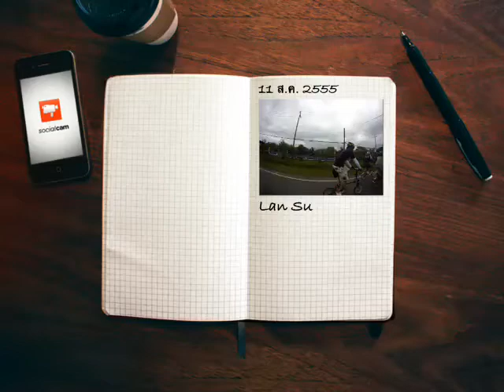Khun Cake BRAG admin